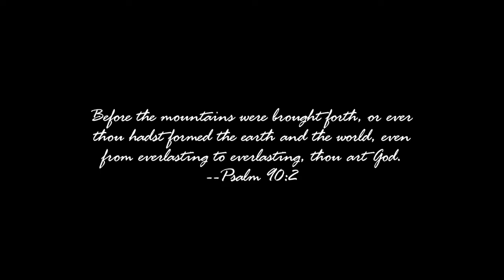Northern Florida Scenic Drive on US 301, Florida Road 200: Ocala, Starke, Baldwin, Yulee in 4K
This drive takes you from the Ocala area to the Jacksonville area, but manages to avoid Jacksonville traffic as much as possible.  We'll follow US 301 through north-central Florida, then SR 200 around to Yulee.

I made this trip around Labor Day 2023.